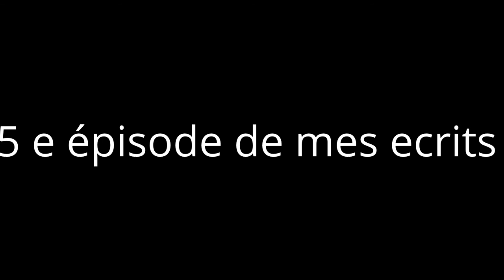mes écrits a moi Rachid Hassainate